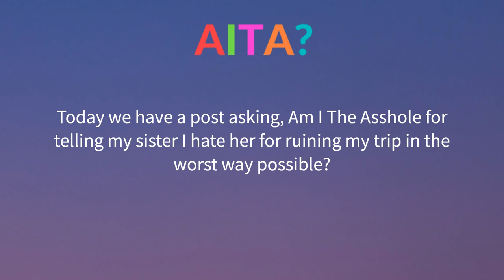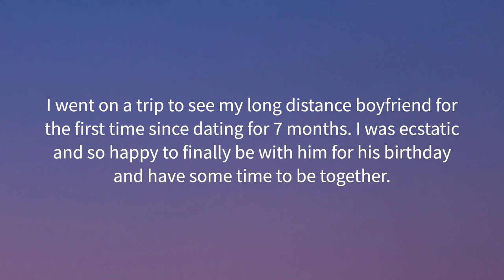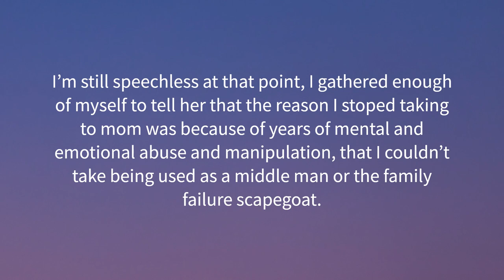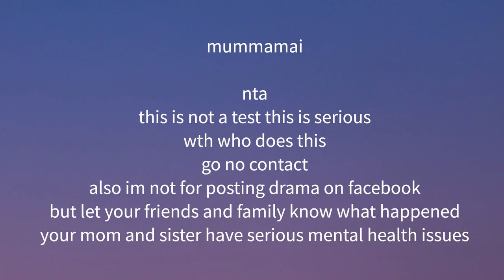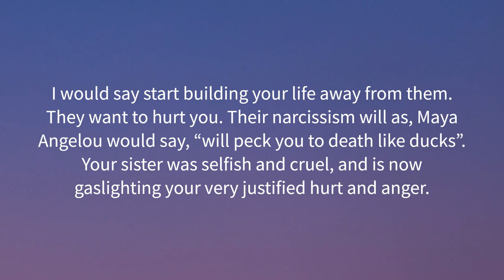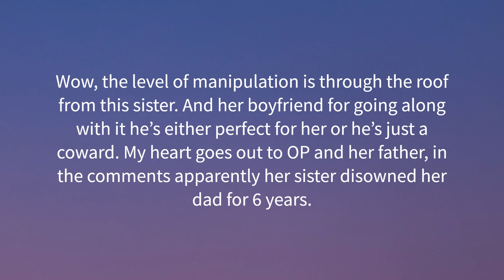Disowning My Sister After She Ruined My Trip, Am I Wrong?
Hey!! Welcome to AM I THE ASSHOLE REDDIT?

Today we have OP thinking of disowning her sister. Would she be in the right?

I share juicy Reddit stories from people who want to know if they really are assholes.